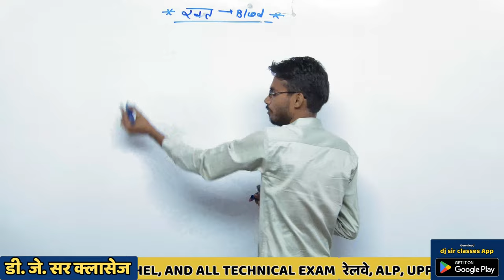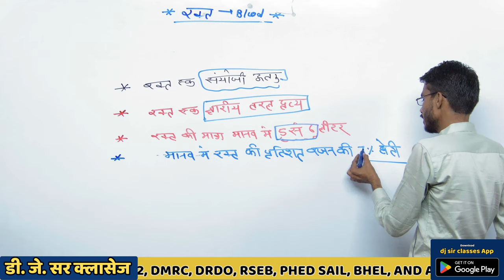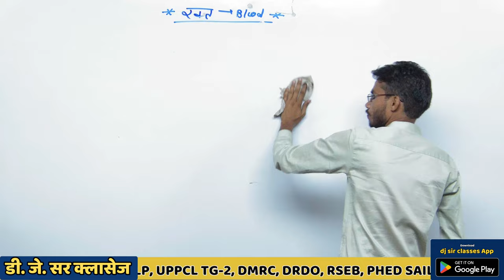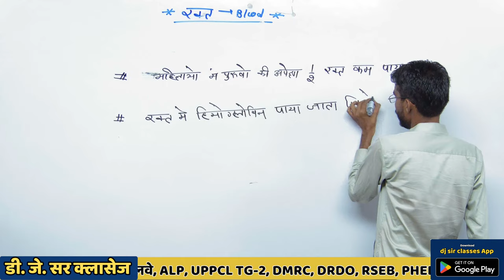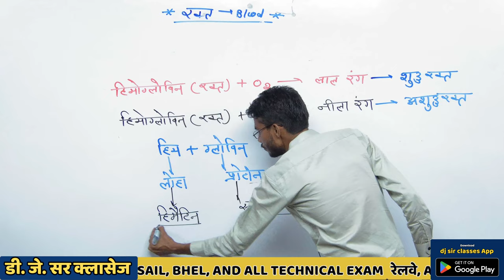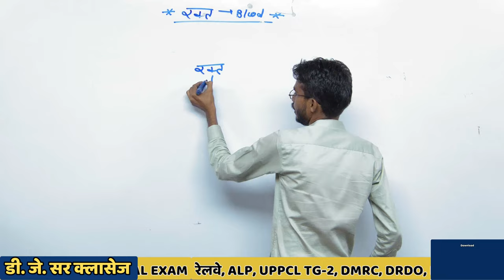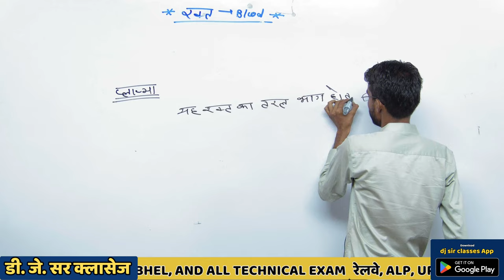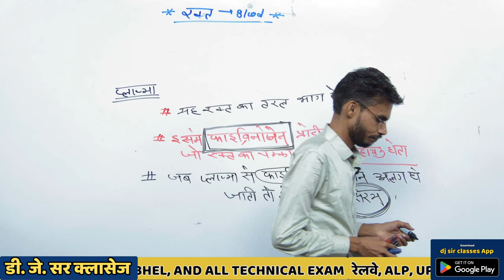General Science (Biology) | Blood (रक्त) Class-01 | By Vikram Meena Sir